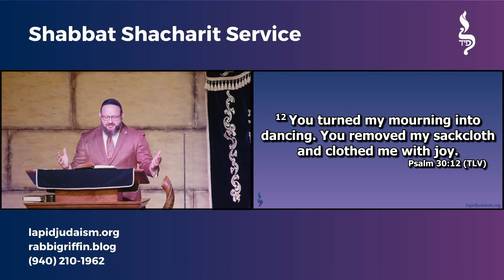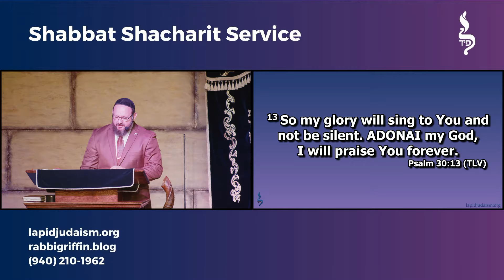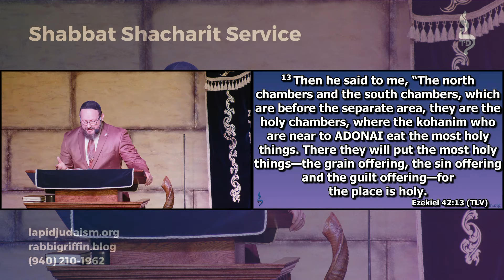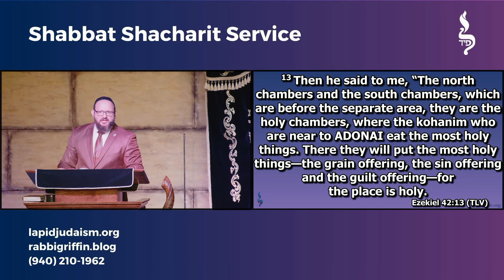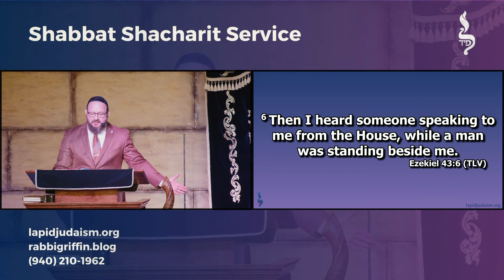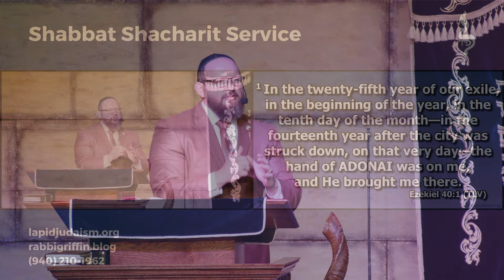The Gospel of Ezekiel: The Temple Restored (Drash Only)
Lapid Judaism | Lapid Judaism represents an authentic Orthodox Judaism centered on Messiah Yeshua.

Baruch HaShem, may the Ahavat Ammi (Love for my people) grow. We forever give praise and thanks to HaShem Who has given us Yeshua (ישוע), the Rock of our lives (Tzur Chayeinu / צור חיינו), the Shield of our Salvation (Magen Yisheinu / מגן ישענו)! He is the Messiah (Moshiach / משיח) of Israel!!l

We very much appreciate the important work of Rabbi Tovia Singer, of Outreach Judaism, and specifically his revealing of the deceptions of Paul who was a false apostle.